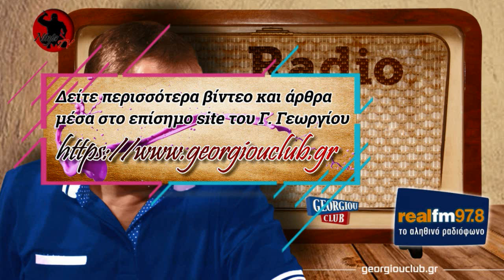Γιώργος Γεωργίου στον Real FM [3/7/2019]